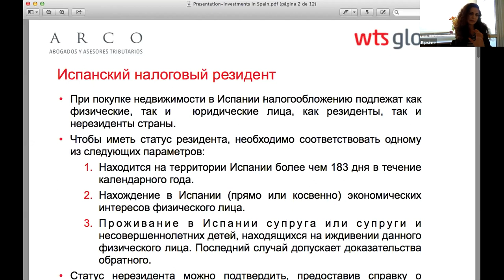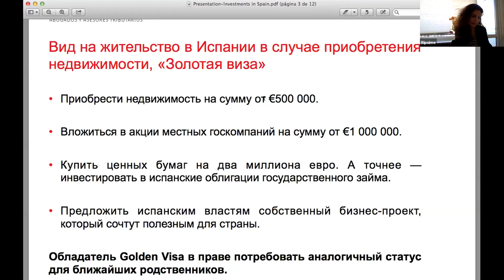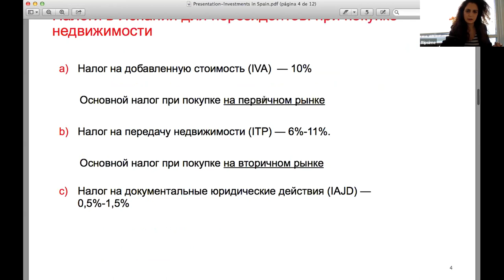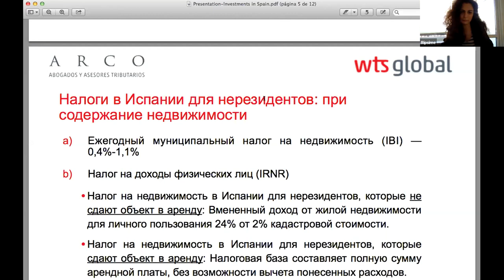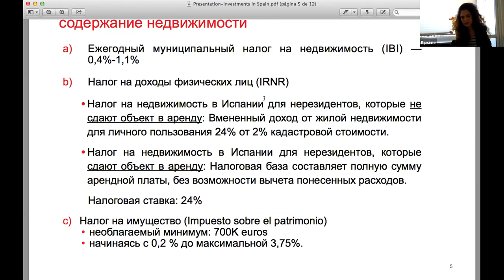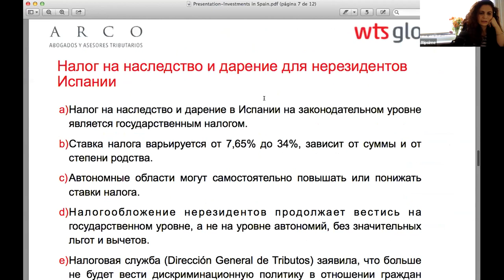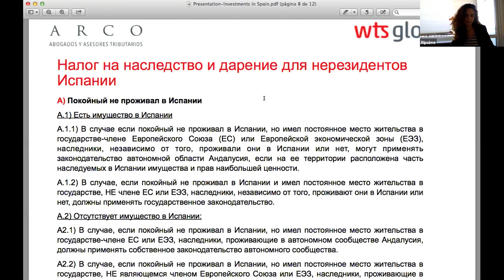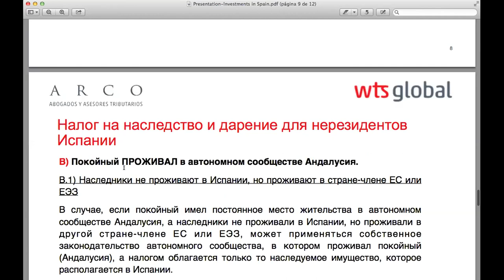Инвестиции в недвижимость в Испании | Real Estate Investment in Spain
Выступление Рипсиме Аветисян, менеджера International Taxation Department компании ARCO (Испания), на Международной онлайн-конференции "Семейное право и наследственное планирование".

На конференции выступили 25 лидеров отрасли из России, США, Великобритании, Испании, Лихтенштейна, Швейцарии.

Организаторы конференции:

CFOCAFE | FinTaxTop – организатор профессиональных онлайн-событий по теме налогового планирования, управления корпоративными финансами и частным благосостоянием

Althaus Private Tax – входит в группу компаний ALTHAUS Group и специализируется на работе с частными клиентами. Экспертиза команды признана профессиональными рейтингами Chambers & Partners, International Tax Review, Право.Ру, Legal500, Who Is Who Legal Private Client. За плечами специалистов ALTHAUS Private Tax – 11 лет опыта в индустрии и более 500 успешно реализованных проектов.